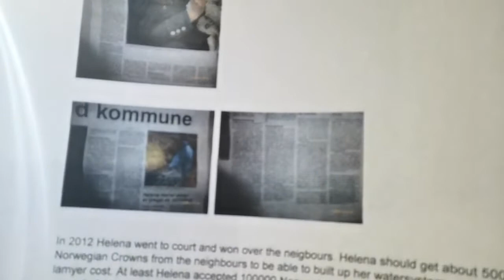Helena Iren Michaelsen documentary 2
Angel Maria Michaelsen victim of childprostetusion and abuse at adress vigelandsveien 590.4821 Rykene Arendal